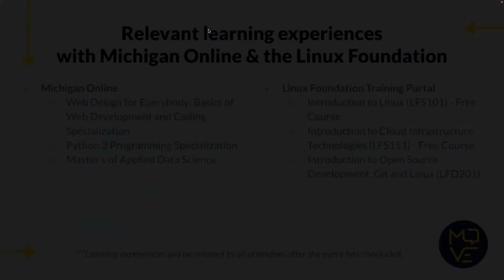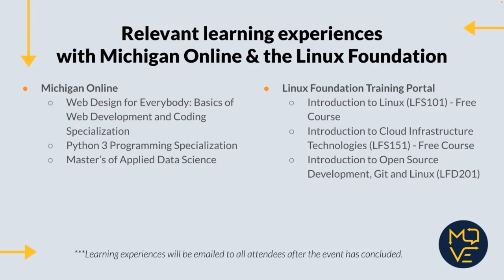MOVE Series - Shaping Open Source Programming: Helping Yourself, Others, and Society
Recorded live on Tuesday, September 20, 2022.

Michigan Online, powered by the Center for Academic Innovation, is excited to continue the Michigan Online Visionary Educators (MOVE) Series. Michigan Online connects learners around the world to University of Michigan’s leading educators and innovators. Learners are highly engaged, passionate and always looking for new opportunities. The MOVE Series, which launched in early 2021, features faculty partners who bring timely, relevant topics that both faculty and our global learners are passionate about.

Featured Speakers:
- Colleen van Lent, Lecturer IV, University of Michigan School of Information
- Elle O’Brien, Lecturer and Research Investigator, University of Michigan School of Information
- Clyde Seepersad, SVP & General Manager, Training & Certification, The Linux Foundation
- Hilary Carter, VP, Research, The Linux Foundation
- Jeffrey Sica, Principal Developer Experience Engineer, Cloud Native Computing Foundation

Attendees can expect to learn:
- Introduction to open source software
- Open source’s impact on our daily lives and a glimpse into the future
- The importance of representation for advancing open source
- Ways to join the open source community